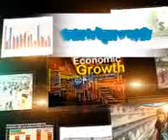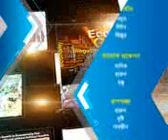Unnoyon Bangladesh Tolk show Mohona tv